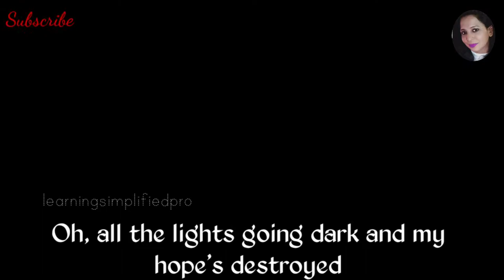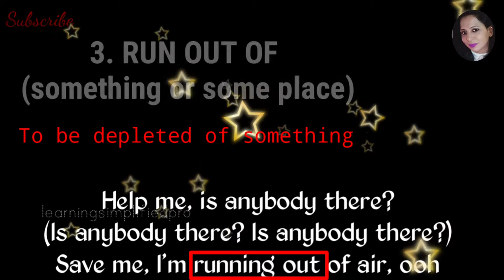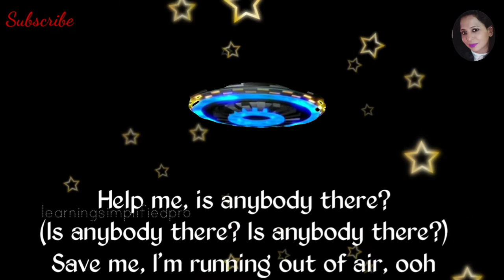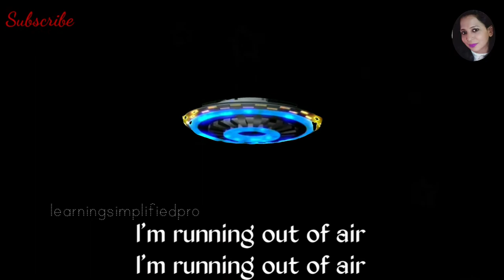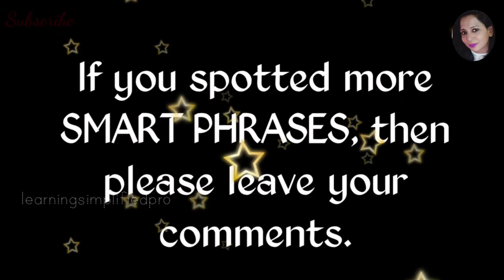Mayday : The Fat Rat | Learn English phrases through songs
Mayday : The Fat Rat

English idiom : A bird in the hand is worth two in the bush | meaning with animated scenes